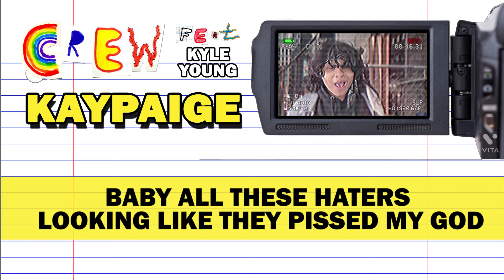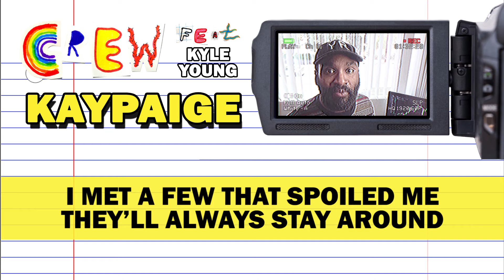KAYPAIGE - CREW (Feat. Kyle Young) Official Lyric Video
I'm proud to release my new single "CREW" featuring Kyle Young! It's a fun summer track about loving your people!